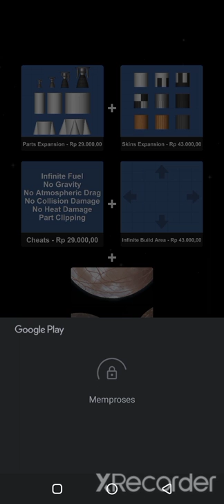how to get expansion pack for free in spaceflight simulator (only work for indonesia)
this i get expansion pack for free